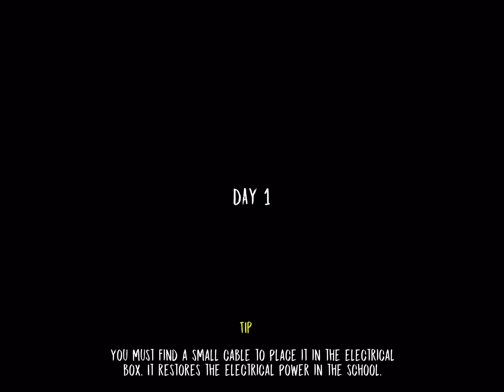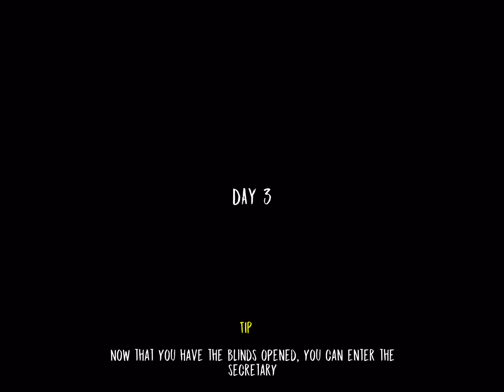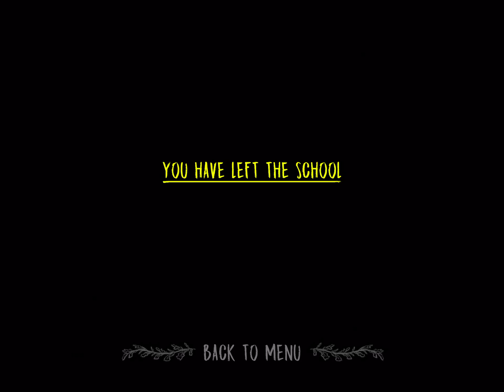Beating Evil Nun on Normal Mode!!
Nothing to say today honestly, just to say that I’m stopping the LETS PLAY MINECRAFT series as I came with more ideas.. so, yeah